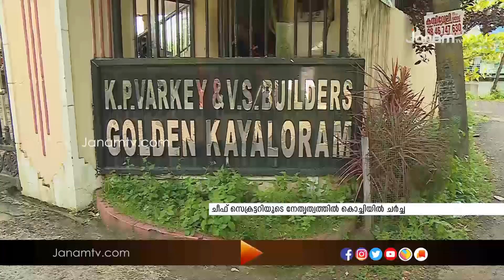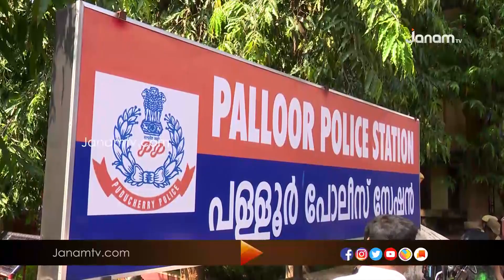PRAVASINERAM | 28-09-2019 | JANAM TV